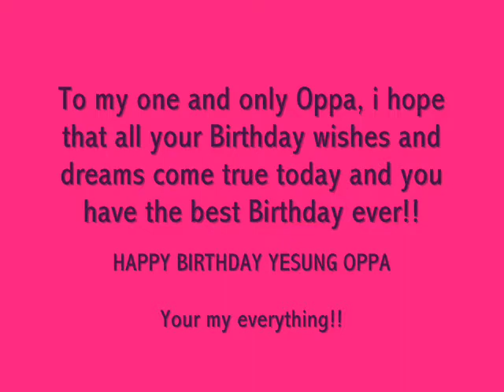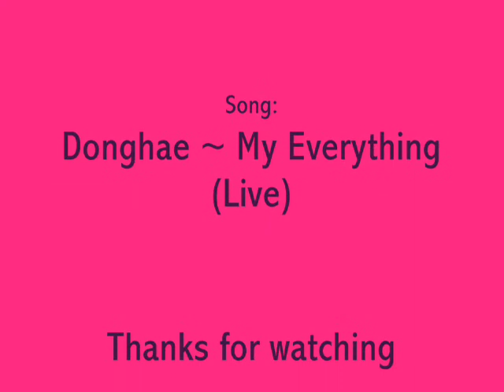Happy Birthday Yesung 24.08.2008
This is my Birthday present for Yesung!! I hope he has the best Birthday ever and all his Birthday wishes come true!! I ♥ you forever Yesung!! HAPPY BIRTHDAY

The song i used is by Super Junior's Donghae ~ My Everything sung live at The First Asia Tour Concert *Super Show*